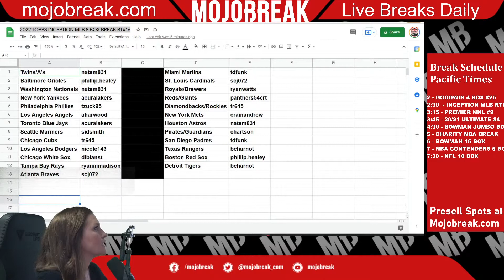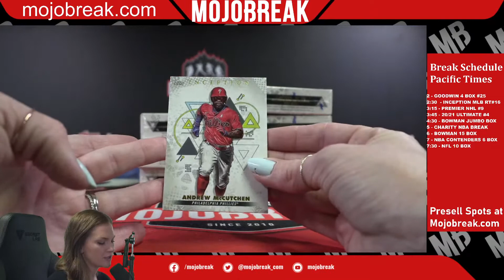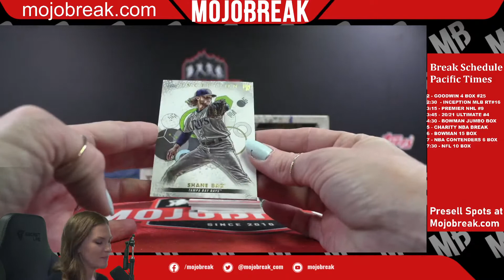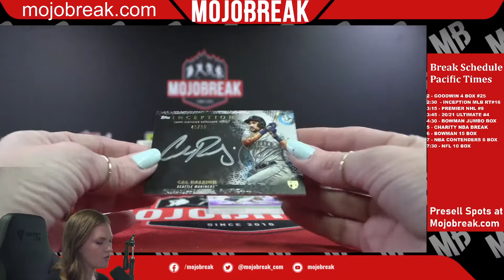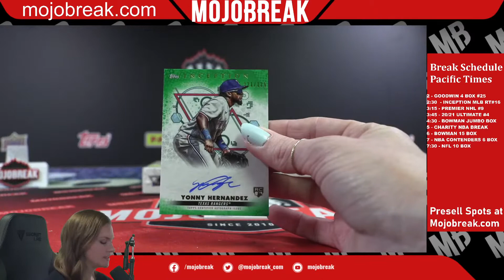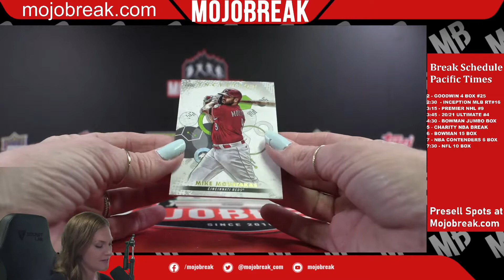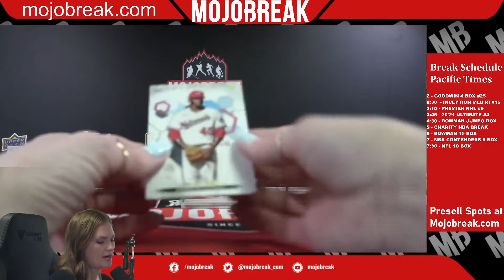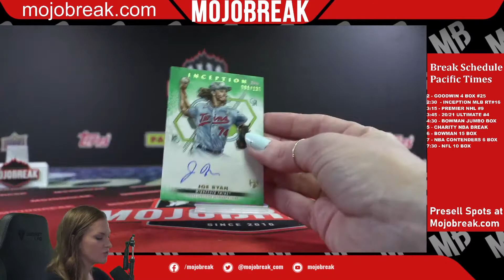2022 TOPPS INCEPTION MLB 8 BOX BREAK RT#16